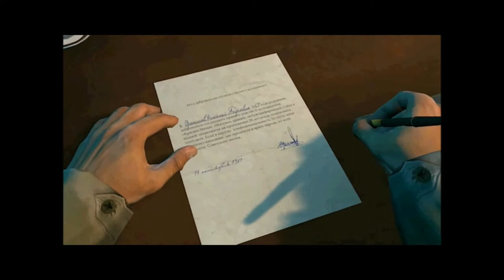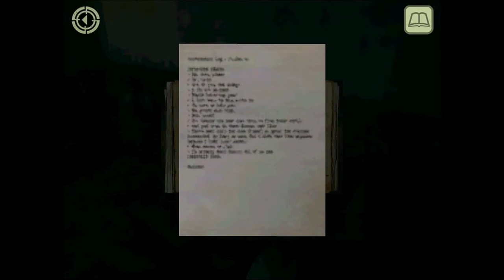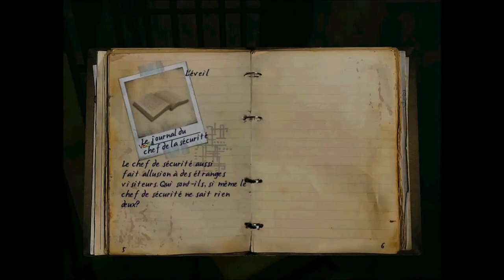In Fear I Trust - Gameplay Android, iPhone et iPad sur KickMyGeek